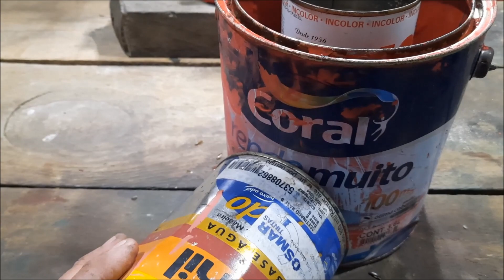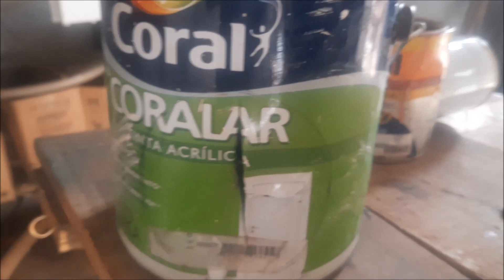Fiz um HOBO STOVE (Fogão de andarilho)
🔴 Adquire já o seu Livro "Guia Básico de Sobrevivência em Ambientes Naturais Hostis do Brasil" nas versões:
🟢 Adiquire a Linha de cutelaria Mestre do Mato na loja MM Cutelaria

✅ Bem-vindo ao Canal Giuliano Toniolo! Nós nos concentramos em assuntos relacionados à sobrevivência em ambientes hostis, técnicas primitivas e técnicas de bushcraft, bem como aquelas usadas pelos mateiros. Oferecemos uma mistura de história, tutoriais e uma visão dos aspectos milenares desses assuntos. Explore o nosso canal para aprender mais!

✅ A Escola Mestre do Mato é amplamente conhecida em todo o país por suas atividades relacionadas ao ensino de técnicas de sobrevivência e bushcraft, e desfruta de reconhecimento internacional. Atualmente, a escola está oferecendo palestras para empresas, escolas e faculdades.

✅ REDE SOLIDÁRIA BRASIL - Um projeto que visa ajudar pessoas e instituições carentes fazendo a ponte entre os necessitados e os doadores.

✅ Doisde Publicidades - Responsável pelo marketing, edição e otimização do canal e vídeos.